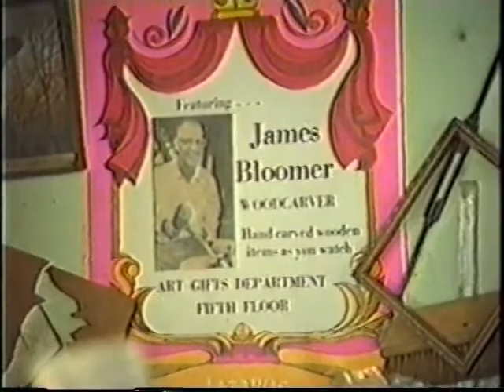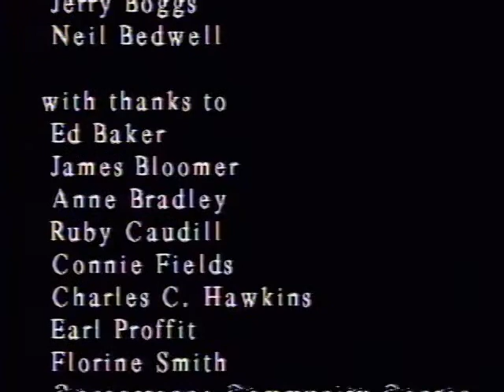The Business of Our Heritage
Ann Bradley, Letcher County extension agent and founder of the Pine Mountain Crafts Cooperative, joins a cast of quilters, woodworkers, basket makers and luthiers from across the region to talk about their work and what the co-op has meant for them and their communities.  Soon after its formation, the co-op seems to have grown to play a vital role in the area it serves. From helping artisans in honing their craft to providing an avenue for the marketing of their work, these artisans see the Pine Mountain Crafts Cooperative as playing an integral part in preserving and passing down their mountain heritage.

Produced by Melissa Hamilton, Jerry Boggs, and Neil Bedwell.
AMI, Summer 1993. Runtime: 11 minutes and 43 seconds.